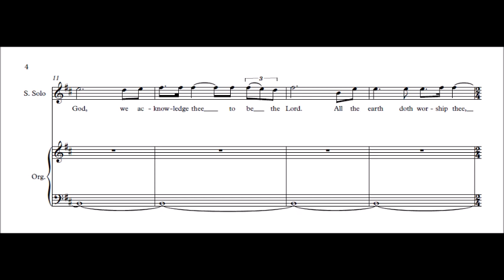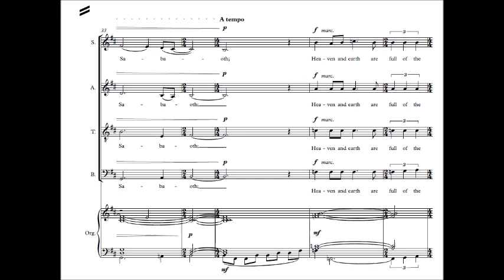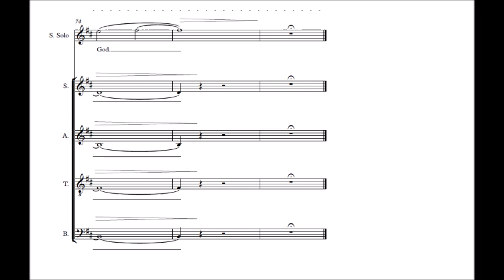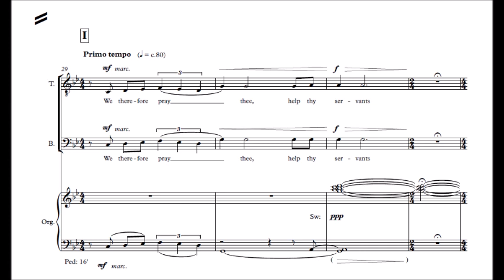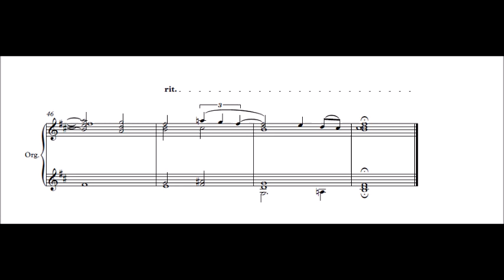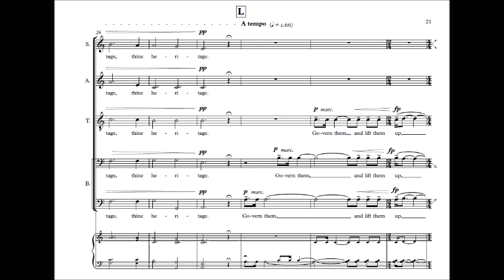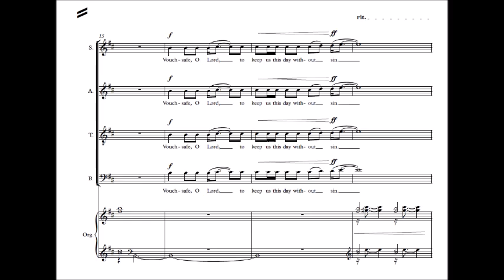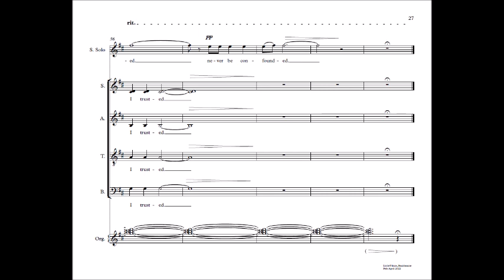Festival Te Deum (2022)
Festival Te Deum (2022) by Phillip Cooke, performed by the London Festival of Contemporary Church Music Singers, conducted by Christopher Batchelor at St Pancras Church, London on 07 May 2022. or follow me on twitter: @pcookecomposer.